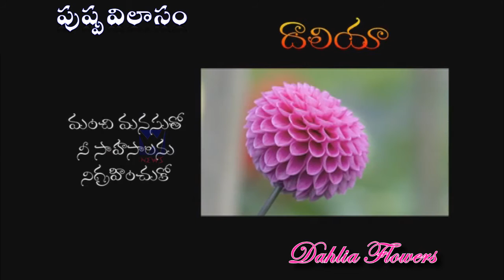HOW TO IMPRESS OTHERS WITH FLOWERS || W NEWS || PUSHPA VILASAM || DAHLIA FLOWERS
ప్రపంచమంతా విస్తరించి ఉన్న అనేక రకాల పూజాతులలో అద్వితీయమైన అందంతో కనువిందు చేసే "దాలియా" పూల విశేషాలు ఏంటి..? అవి ఏయే భావాలను ప్రకటిస్తాయి..? ఎలాంటి సందర్భాలలో ఇతరులకి ఈ పూలని ఇస్తే వారు సానుకూలంగా ప్రభావితమౌతారు అనే వివరాలు మీకోసం..